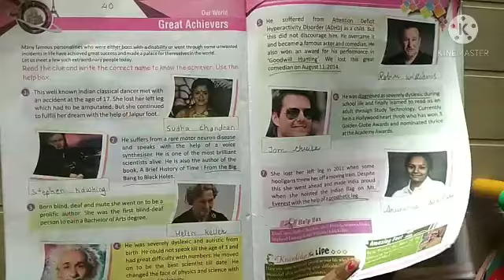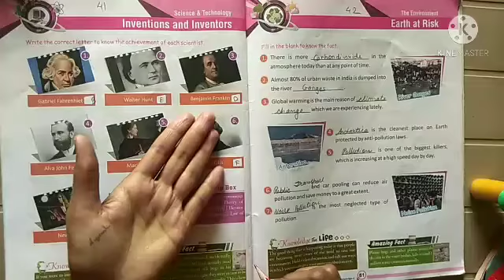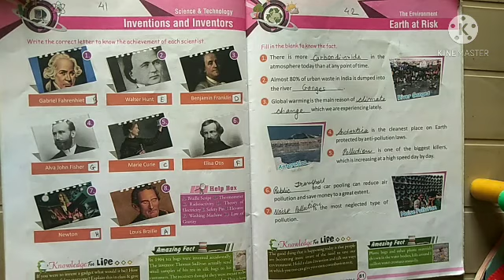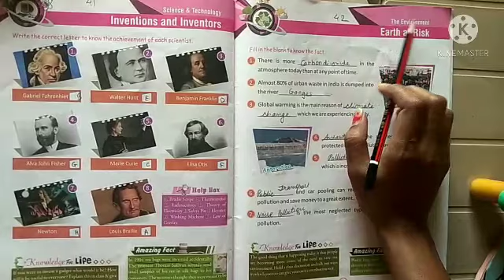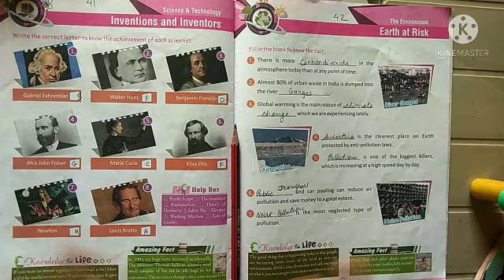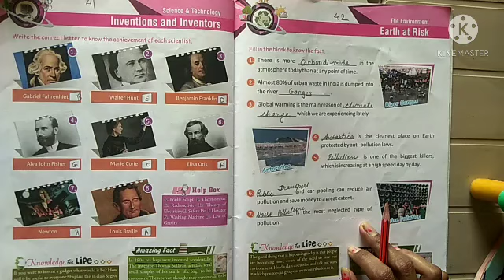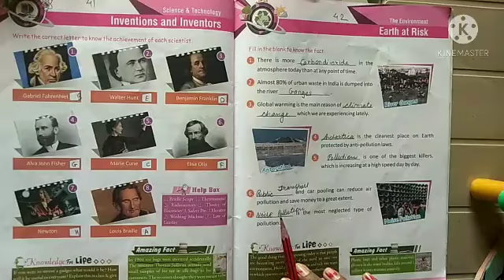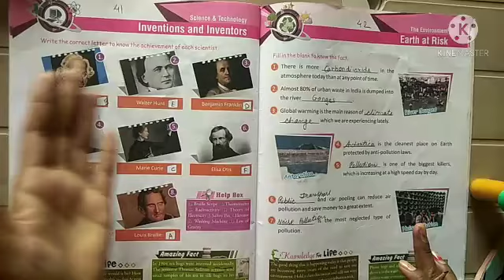4th(em)sub g. K chp 41,42 by nisha ma'am